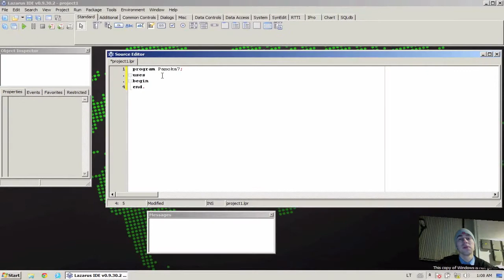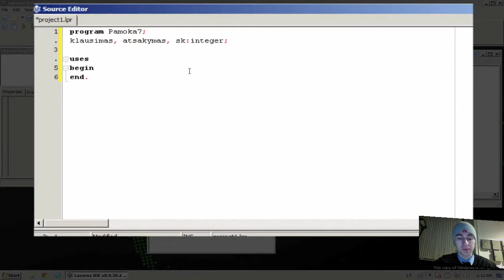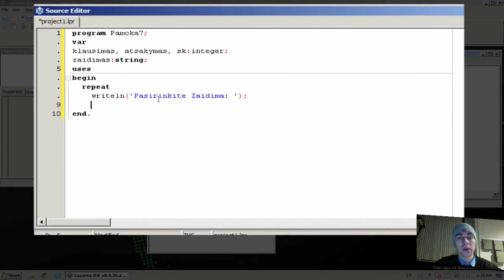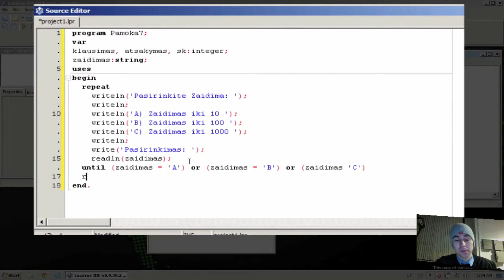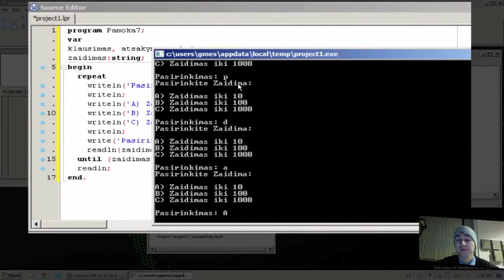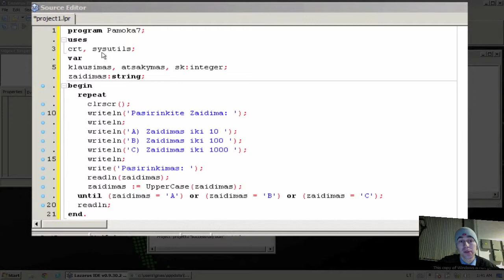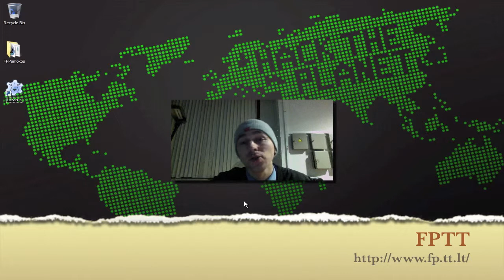Free Pascal Pamoka 7 1/2 - (Lazarus)